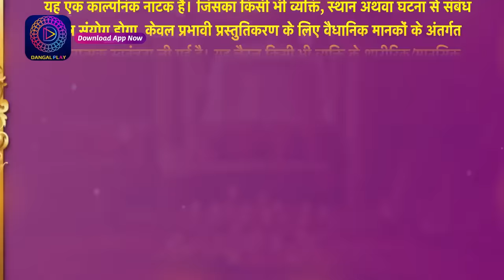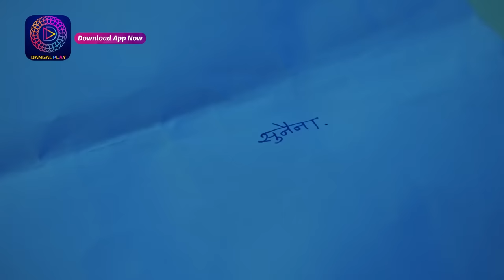Aaina | 27 March 2024 | Full Episode 93 | आईना| Dangal TV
You can watch the Dangal TV channel :
Fastway Channel No: 15
Digena Channel No: 117
Zing Channel No: 119
Tata Play: 177
Sun Channel No : 328